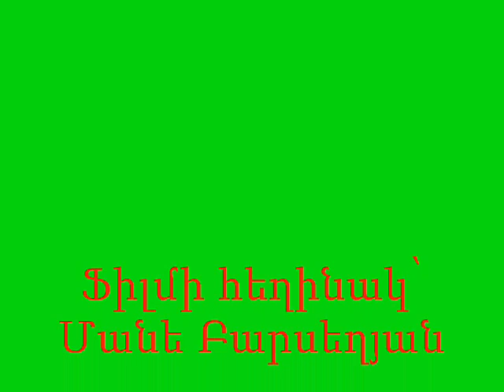Օր 2 րդ